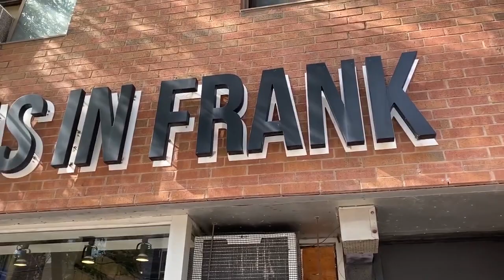PRINCEs WORLD EP2: Before The Fit Battle!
This was the day before the fit battle!